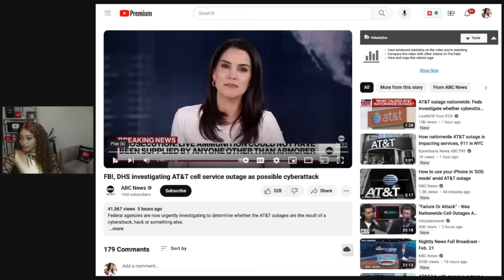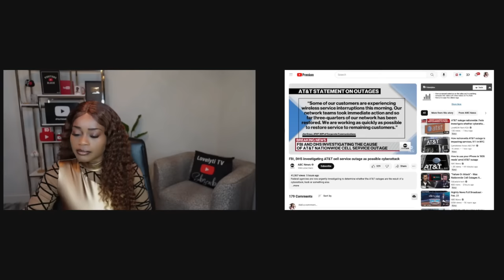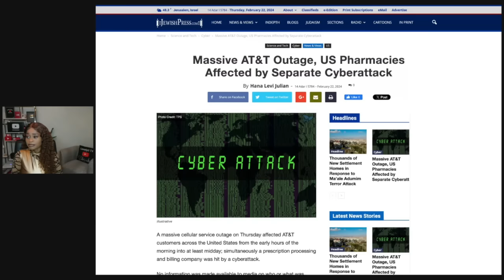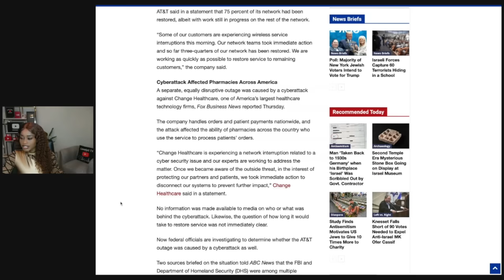AT&T's Nationwide Cell Phone Outage And Pharmacy Hacks may have been due to Cyber Attacks